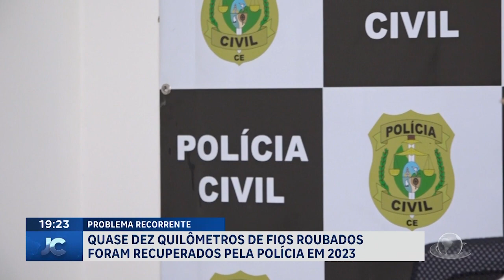Quase dez quilômetros de fios roubados foram recuperados pela polícia em 2003